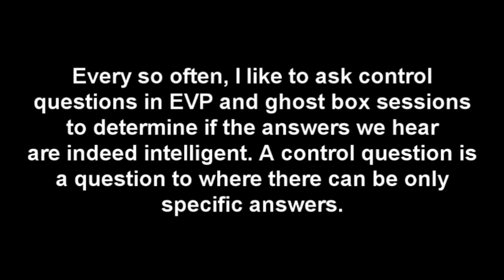Teddy Bear EVP Clip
In this paranormal research video using the P-SB7 Spirit Box I decided to film part of a ghot box EVP session recorded on 1st October 2011. In this possible EVP recording I am using control questions by holding up an object, in this case a teddy bear, and asking what I am holding. The theory is if you hear the correct answer the evidence leans towards the disembodied voice being intelligent. Of course as ever, it isn't concrete evidence, just my enterpretation of what I am hearing using the ghost box method of spirit communication. At the start of the ghost box session, I will always explain what I will be doing through the recording as I like to make sure any possible ghost, spirit or sentient being aware of the reason why I ask such questions. I have played the EVP clip twice and there has been amplification or cleaning...What you hear is as it is in its original state. Very often, cleaning EVPs can reduce the quality of the EVP clips themselves.